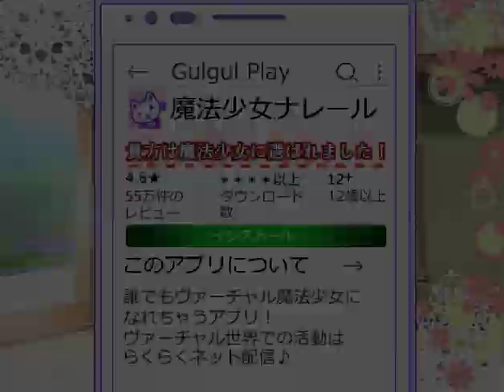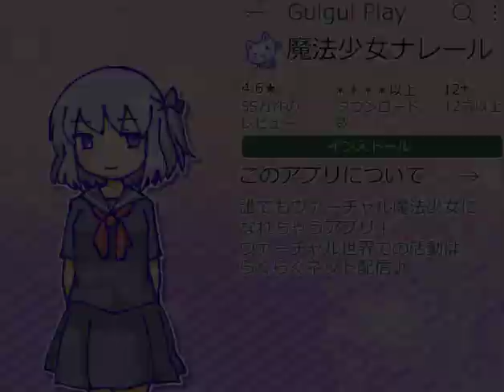バーチャル魔法少女タイピング無料フリーゲーム実況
正式なゲームタイトル名はヴァーチャル魔法少女vsネコネコ団
ブラインドタッチタイピングストーリークリアや高スコア獲得でおめけ解放
ふりーむさんで無料でダウンロードインストールして遊べるフリーゲーム
キャラも可愛いしストーリーが気になる人は自分でプレイして見て下さい